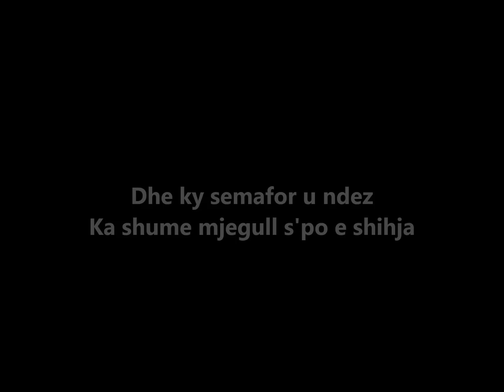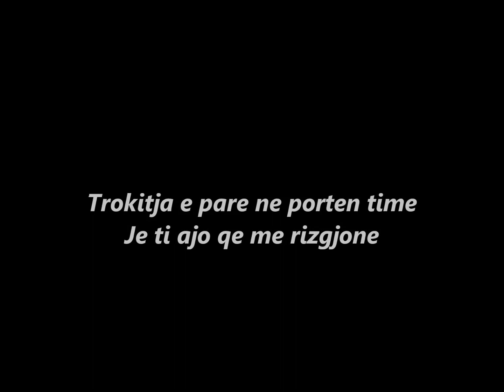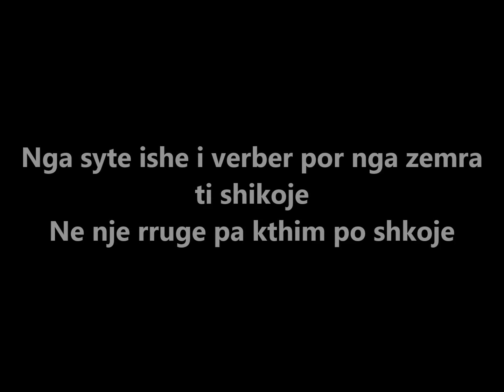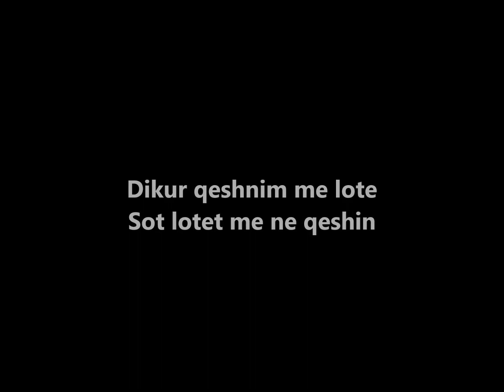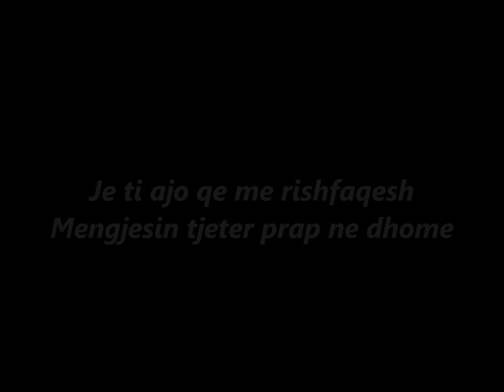ZERO - Enderr qe s'me ndahet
Teksti - Zero
Beat - Andy V
Miks/ Master - Andy V, Doza
Sample from - Arber Arapi - Ne fund te botes
Studio - BAV Records
Muzike Shqip
Albanian Music 2016